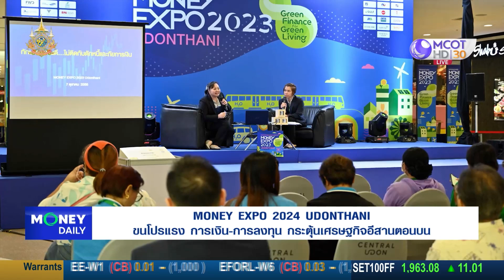MONEY EXPO 2024 UDONTHANI ขนโปรแรง การเงิน-การลงทุนกระตุ้นเศรษฐกิจอีสานตอนบน|18 ก.ย. 67 |Money Daily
MONEY EXPO 2024 UDONTHANI ขนโปรแรง การเงิน-การลงทุน
กระตุ้นเศรษฐกิจอีสานตอนบน